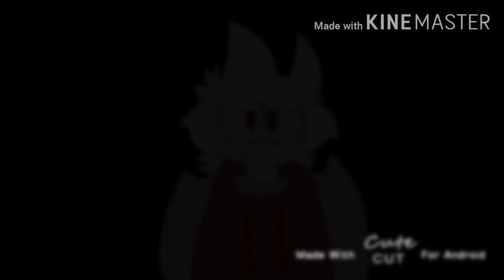Shine meme Branchsworld future au (worse timing TwT)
i dont own the meme
sorry
i so bad at editing and stuff TwT
original by vicats